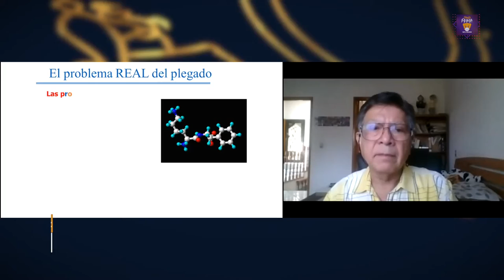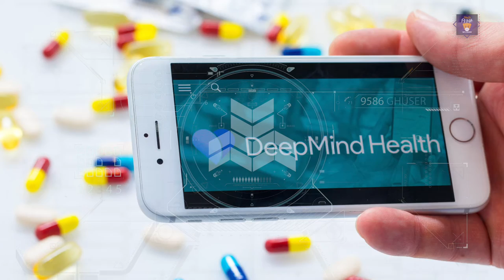Simulan cómo se pliegan las proteínas para curar enfermedades a futuro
DGCS
UNAM
3 de Agosto de 2021